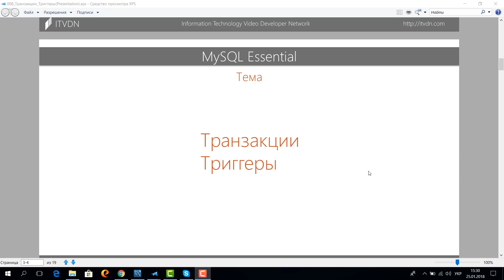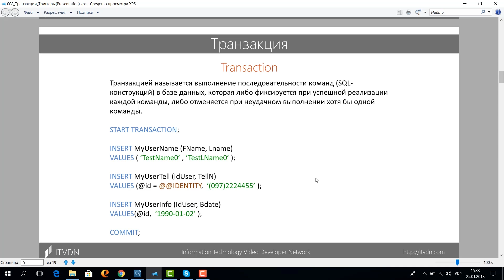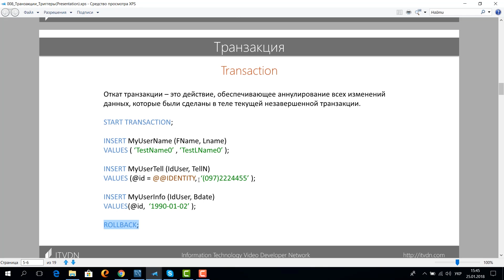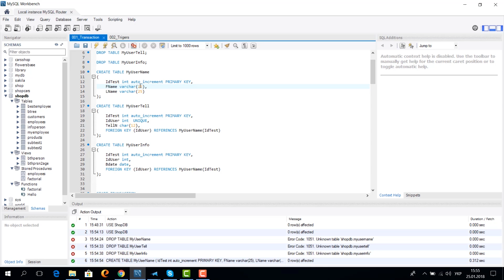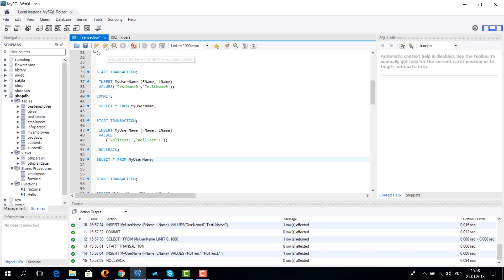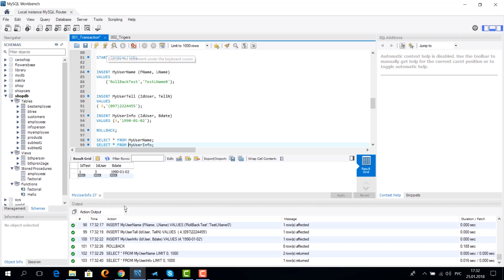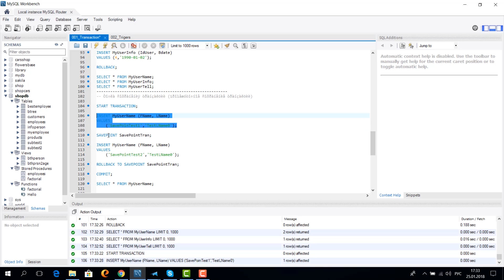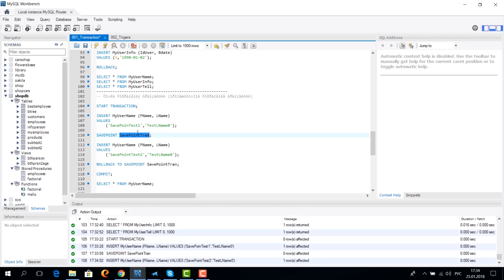Транзакции. Триггеры. Курс MySQL Базовый. Урок 8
Изучения методов работы с транзакциями. Рассмотрение видов триггеров.